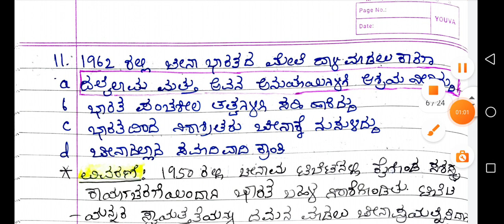GPSTR-2022 ಬಹುನಿರೀಕ್ಷಿತ/MOST EXPECTED ಸಮಾಜ ವಿಜ್ಞಾನ ವಿಷಯದ ಪ್ರಮುಖ ಪ್ರಶ್ನೋತ್ತರಗಳು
GPSTR-2022 ಬಹುನಿರೀಕ್ಷಿತ ಸಮಾಜ ವಿಜ್ಞಾನ ವಿಷಯದ ಪ್ರಮುಖ ಪ್ರಶ್ನೋತ್ತರಗಳು